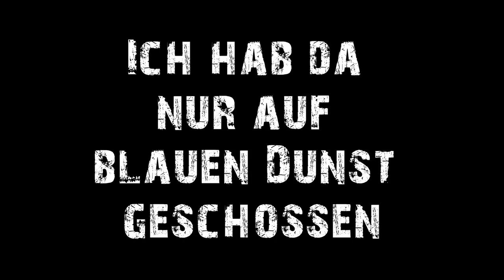7 Days to Die - Alpha 17 - Ich hab da nur auf blauen Dunst geschossen - S.02/59 Deutsch German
nfos zu 7 Days to Die

Entwickler: The Fun Pimps

Plattform: PC, PS4 und XBOX ONE

Genre: Survival Horror